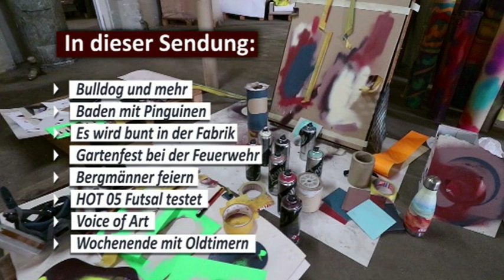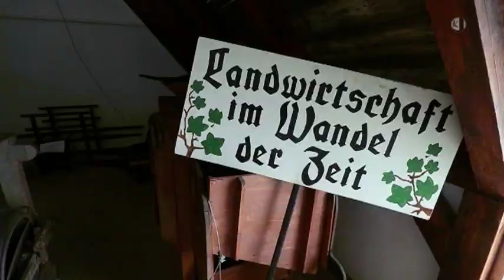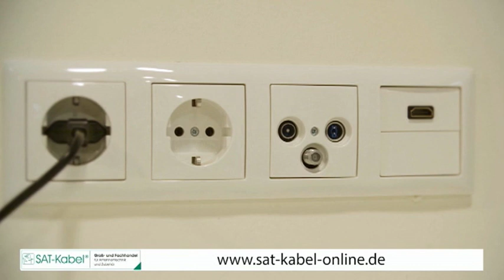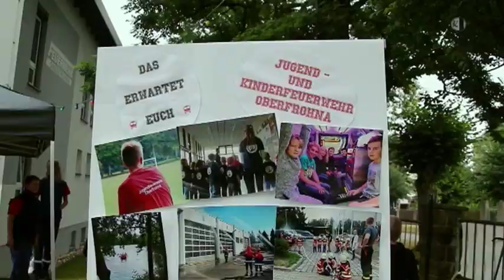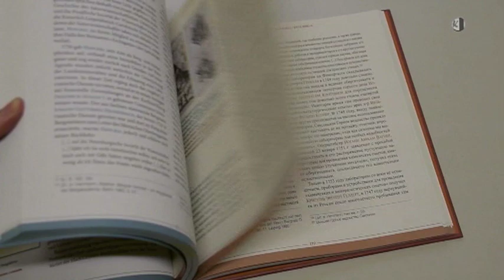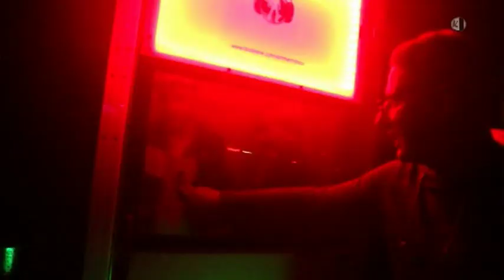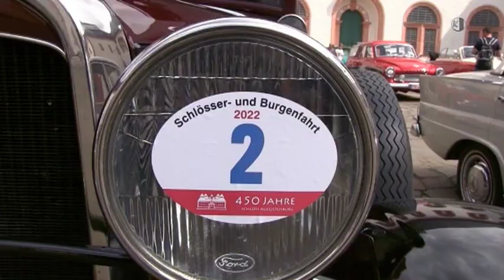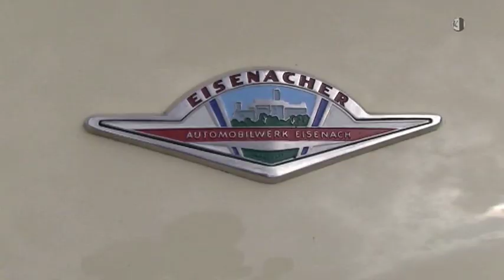Regionalmagazin Chemnitzer Land, Ausgabe 34/2022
- Schaulustige erwünscht
- Voice-of-Art-Festivals in Lichtenstein
- Bulldogtreffen in Burkhardtsdorf
- Oldtimer auf Schloss Augustusburg
- Teich-Challenge im Amerika-Tierpark
- HOT 05 Futsal testet
- Ibug – das Festival für urbane Kunst
- Bergaufzug in Falkenau